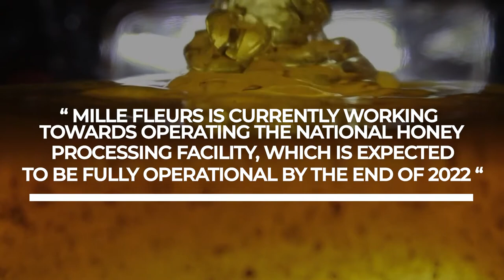Patricia Anthia Joshua Message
Join the rest of the world in commemorating World Bee Day 2022  we encourage you to BEE engaged as we promote and protect diversity of bees and beekeeping systems!